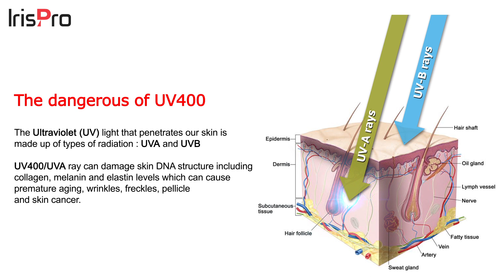IrisPro UV400 info_01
Understand more about the dangerous of UV400.